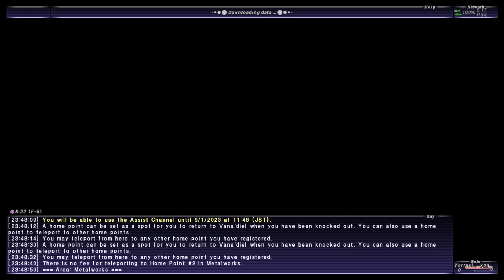Final Fantasy XI Quests - Stardust